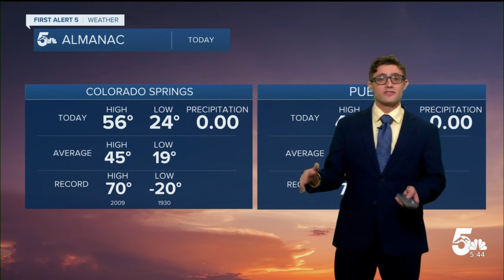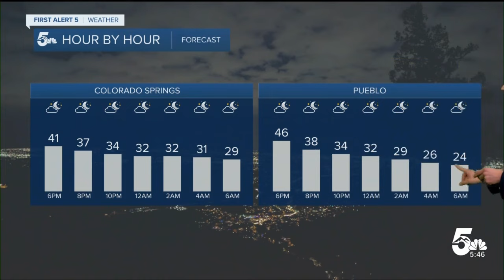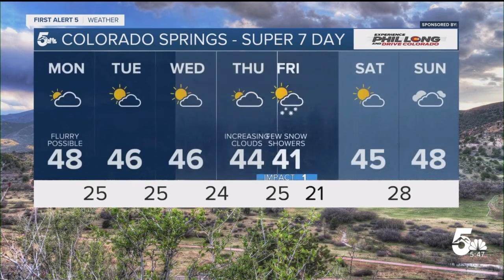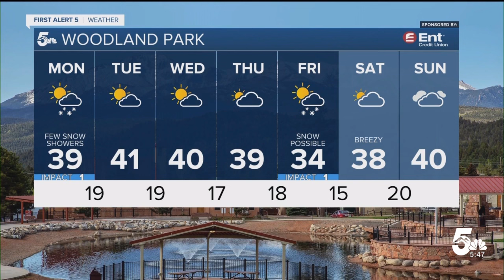Light mountain snow tomorrow, with a stray PM shower along I-25